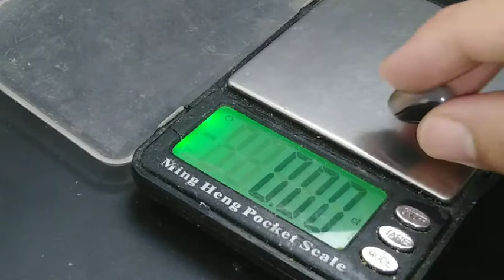Natural yemen aqeeq agate picture عقيق يماني طبيعي مصور